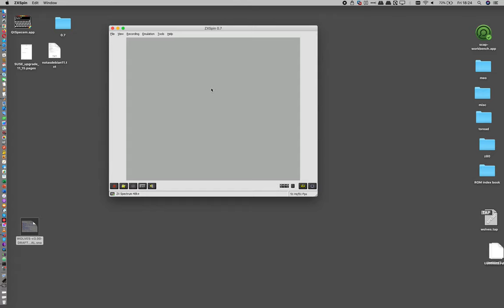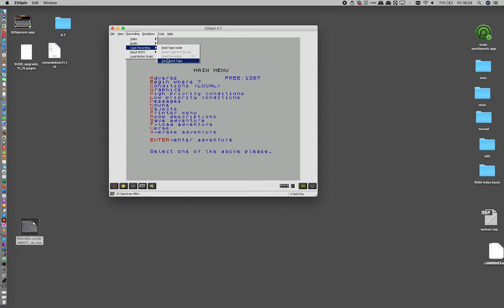Creating a TAP file with ZXspin emulator